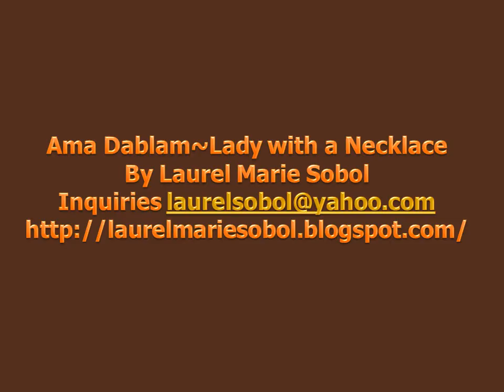Himalayas~ Ama Dablam Lady with a Necklace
Ama Dablam is a mountain in the Himalaya range of eastern Nepal. The main peak is 6,812 metres (22,349 ft), the lower western peak is 5,563 metres (18,251 ft). Ama Dablam means "Mother's necklace" Celebrate Earth Celebrate Humanity-Laurel